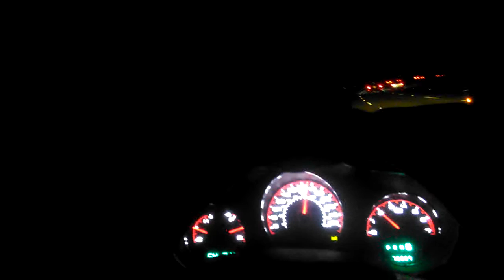props to Warriors,Thunder and NBA